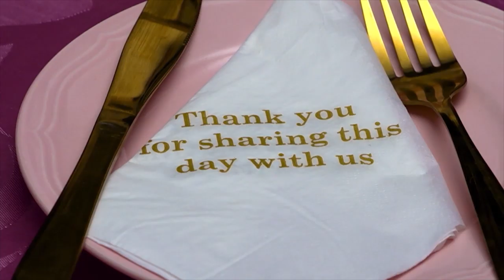Savour the moment – OPW | Mzansi Magic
Sakhile, Nokwanda and Nomsa all agree that Kwensi is the cake boss, since she nailed that vanilla and carrot cake.